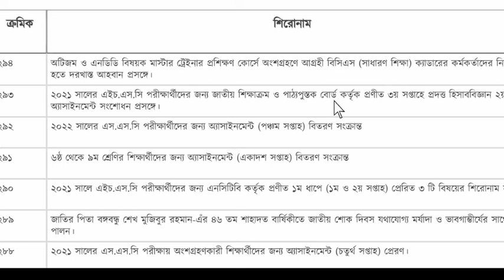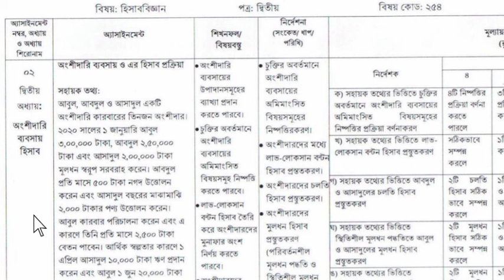HSC 2021 3rd Week Accounting Assignment Change।এইচএসসি সপ্তাহের হিসাব বিজ্ঞান অ্যাসাইনমেন্ট পরিবর্তণ